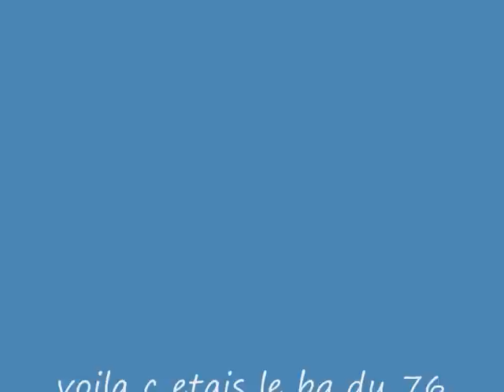tintin76 0001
moi